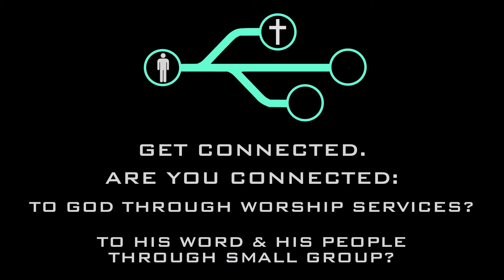08/30/15 Video Announcements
Announcements from August 30: Connection Sunday & Operation: InAsMuch